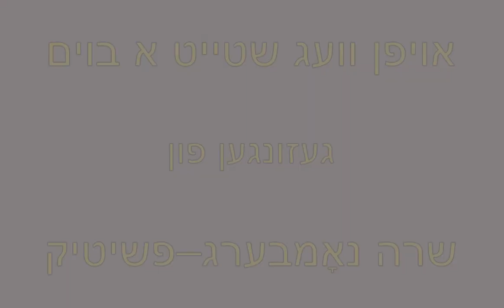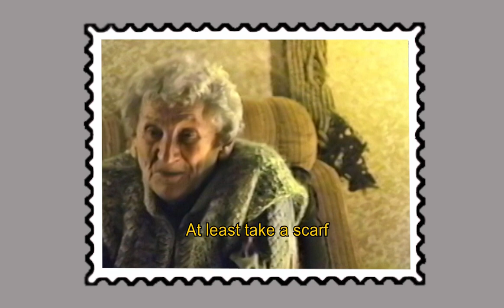Oyfn Veg Shteyt a Boym (The Bent Tree) :: Sara Nomberg-Przytyk ~Yiddish~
Author:  Auschwitz:  True Tales from a Grotesque Land
Translated from the Polish by Roslyn Hirsch
Edited by Eli Pfefferkorn and David H. Hirsch
Chapel Hill, University of North Carolina Press (1985)